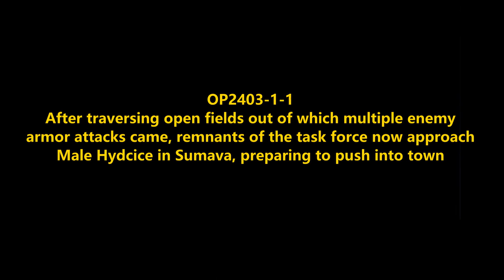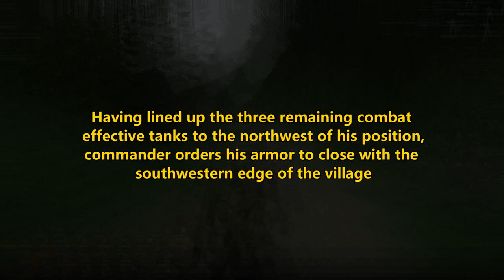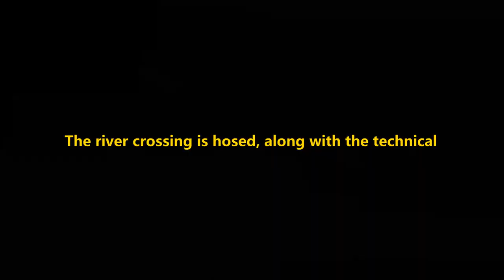Failed Assault on Male Hydcice: Chernarus Defense Forces Offensive Combat Operations in Sumava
OP2403-1-1
Remnants from 2nd Bn, Chernarus 17th Separate Mechanized Cavalry Regiment launches an assault on the village of Male Hydcice in Sumava.

Mods used (Not a comprehensive list):

RHS GREF
CUP
TPW Mods
Project Opfor
Drongo's Command Enhancement
ASR AI3
Lambs Suppression
Russian Female Voice
Zephik Females
TGM Females
Bloodlust

Terrain: Sumava

Why Chernarus?